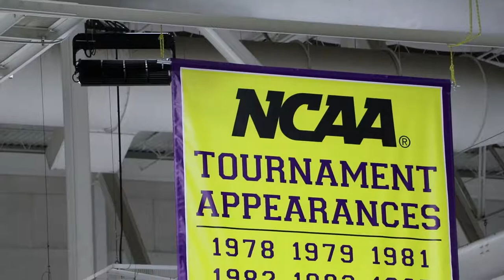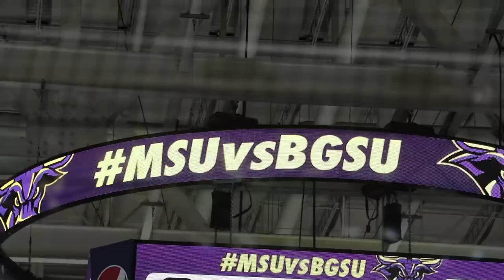Mavericks Hockey in the Ice House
Minnesota State Mavericks Hockey is a fun experience any night, but in the Ice House - its Epic! Relive CBC Fisher Group's evening in the Ice House during a customer appreciation night. Special thank you to MSU Athletics for allowing me to film.